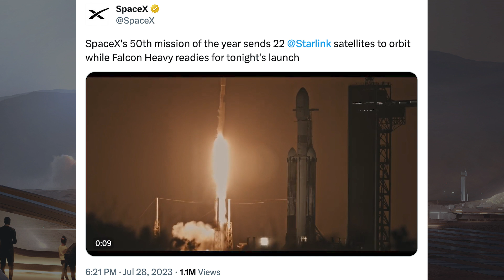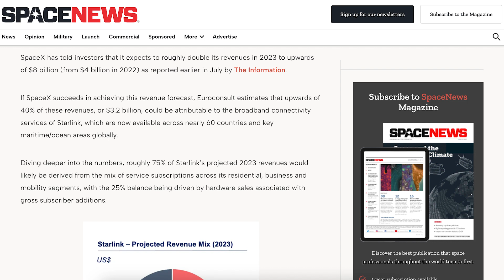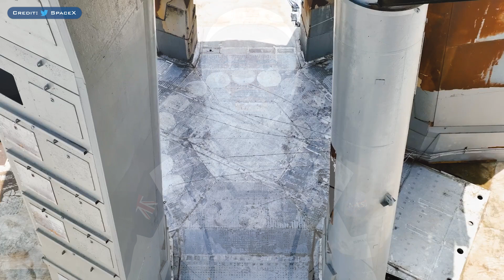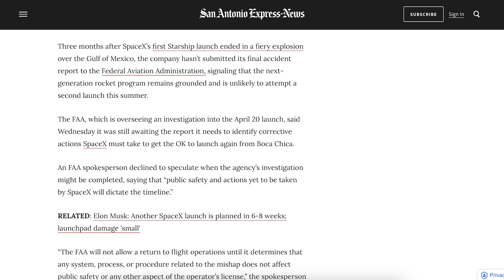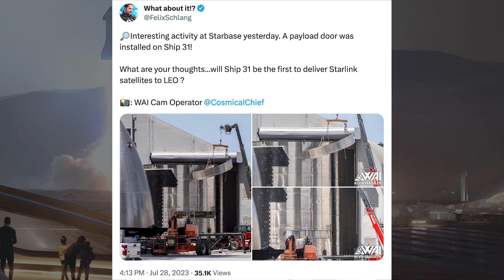SpaceX Starship Updates! Orbital Launch Mount Full Pressure Water Deluge Test! TheSpaceXShow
Welcome to the latest SpaceX Starship updates video from TheSpaceXFans. We have a bunch of updates to kick off the video today, including a Falcon Heavy launch for the standard SpaceX news. Over in Boca Chica, testing is really picking back up recently with an orbital launch mount full pressure water deluge test. Work also continues on other infrastructure and prototypes around Starbase. Sit back and enjoy!

SpaceX. Additional view of Starship flame deflector test. Twitter. SpaceX. July 28, 2023.

Elon Musk. New water deluge system to protect against the immense heat & force of Starship launch. Twitter. Elon Musk. July 28, 2023.

Jack Beyer & Starbase Live. Booster 9 Fully Loaded! | SpaceX Boca Chica. YouTube. NASASpaceflight. July 26, 2023.